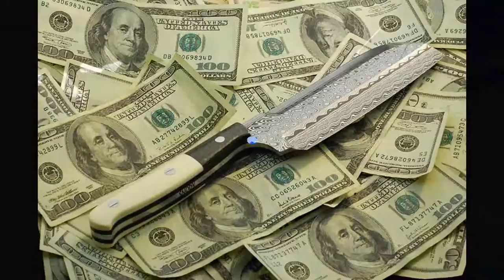Sexy Women and Sharp Knives...High Definition...Snody...The Realist Maker in it..2009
Hot Women from around the World...Dangerous Diva with Snody Combat Tweezers...Beautiful Brunette with Snody Tactical Carbon Fiber Chopsticks..Ghetto Shawtie in Snody Black T...Knifemaker Reality Series 2009...New Money